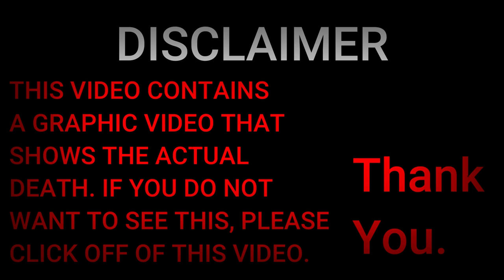Death of Tom Pryce and Jansen Van Vuuren | F1 Accident | Bpoomer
0:00​ - Disclaimer
0:33 - Background Info
1:22 - The Death
1:53 - Analysis